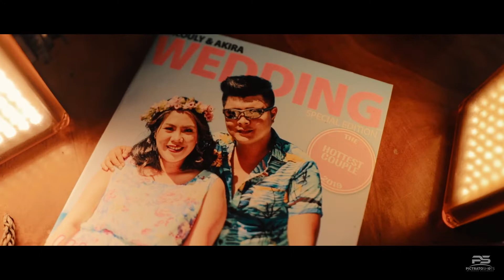Macouly & Akira Wedding Full Video | Catholic Wedding Pozorrubio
Ceremony at: St. Jude Thaddeus Parish Pozorubio
Shoot&filmby: Team PictratoShots Studio Pozorrubio
directed by: Derick Villanueva